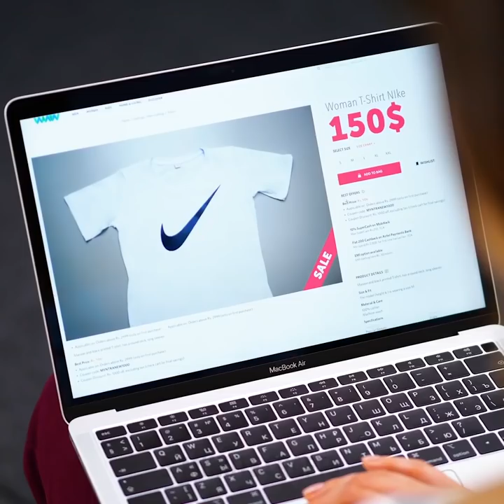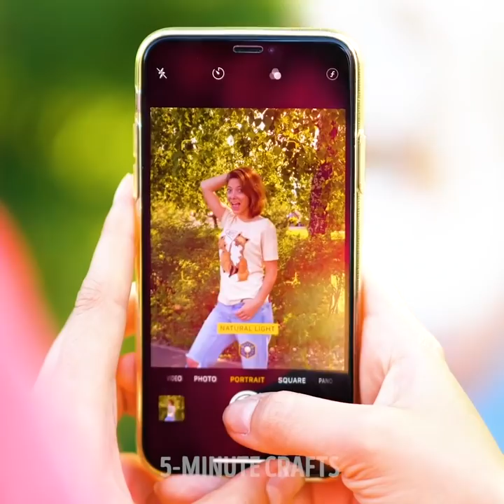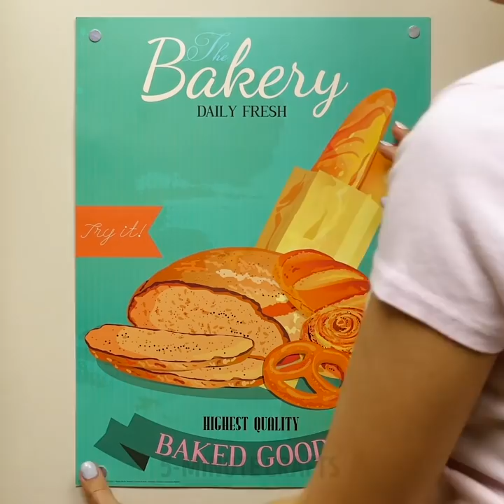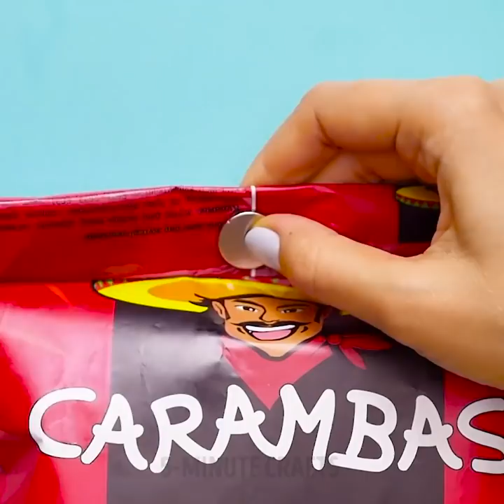37 SMART EVERYDAY LIFE HACKS THAT WILL MAKE YOUR LIFE EFFORTLESS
Timestamps:

0:01 - easy way to cut watermelon
3:07 - photography tricks
5:46 - magnet hacks
8:24 - DIY napkin holder
12:02 - useful summer tips